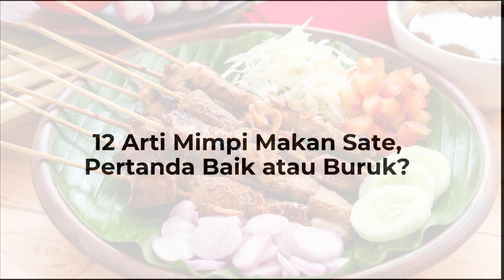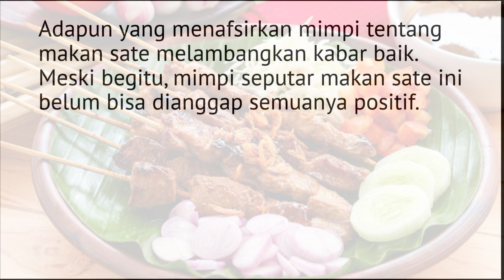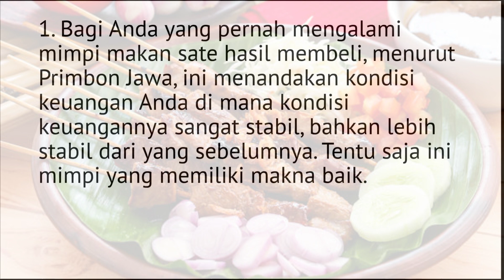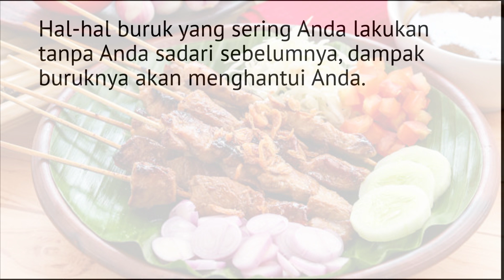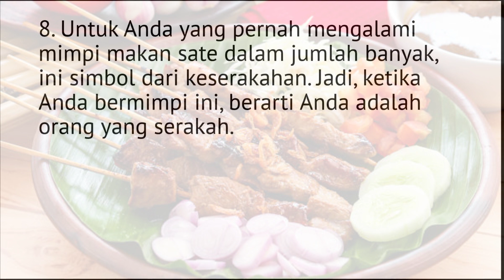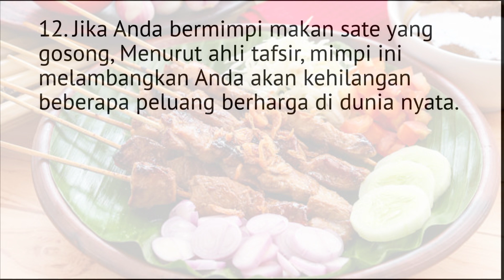12 Arti Mimpi Makan Sate, Pertanda Baik atau Buruk?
12 Arti Mimpi Makan Sate, Pertanda Baik atau Buruk?